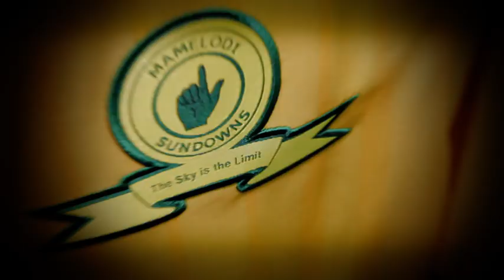Nike Football: Mamelodi Sundowns Kit Launch 2011/12 Teaser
A sneak preview of the  brand new Mamelodi Sundowns kit for 2011/12 by Nike.